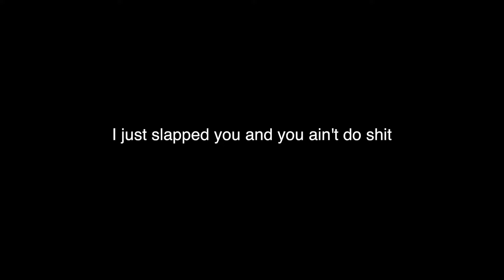I Asked DDG How He REALLY Feels About Rubi Rose...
Xx